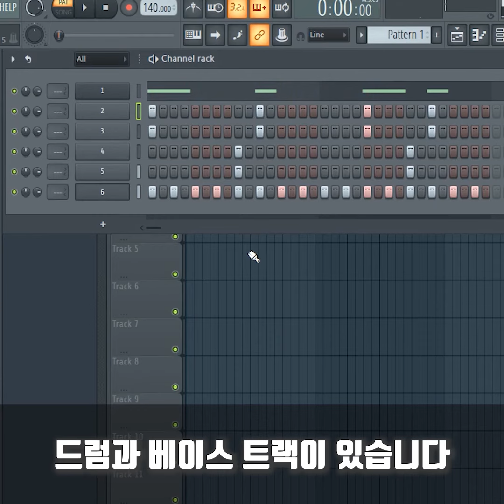[1분 TIP] 채널랙, 믹서 알아보기 쉽게 네이밍 빨리하는 팁 [장고의 리듬 DIY] [작곡기초] [flstudio] [비트메이킹]